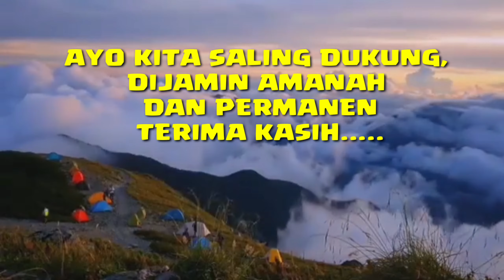Ayo Saling Subscribe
Kita dapat saling membantu demi pencapaian 1000 sub dan 4000 jam tayang. Salam youtuber pemula.